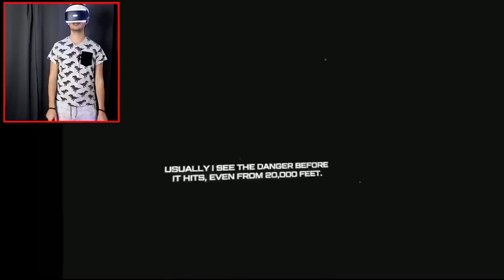NOVÉ VYBAVENÍ PRO IRON MANA!🔥 Iron Man VR #3